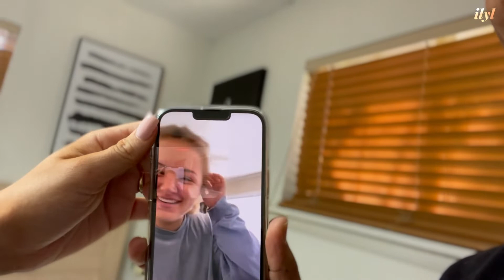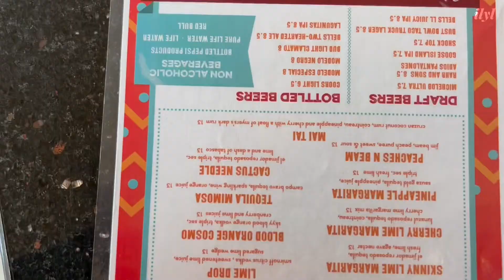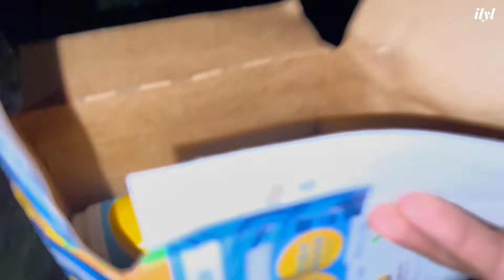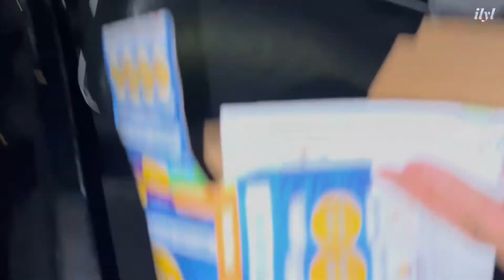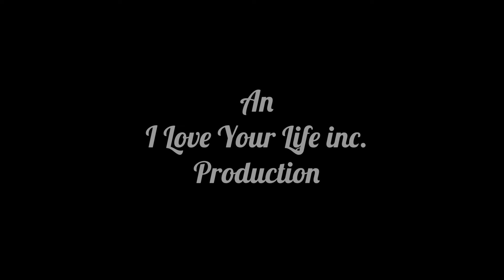From Florida With Love Pt. 1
We’re off to Florida!!! In Episode 3 part 1 we head to the sunshine state as Chelsea is a bridesmaid in her cousin’s BIG WEDDING!!!